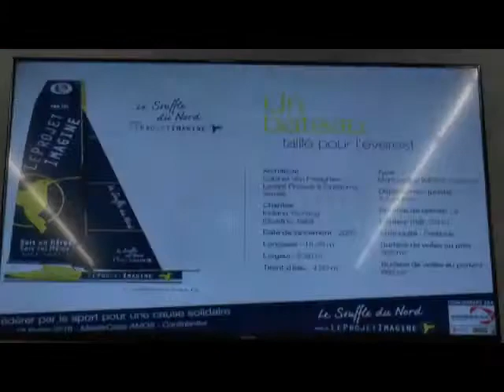Le souffle du nord pour le projet Imagine : fédérer par le sport pour une cause solidaire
Retour sur la Master Class consacrée au "Souffle du Nord - le Projet Imagine"